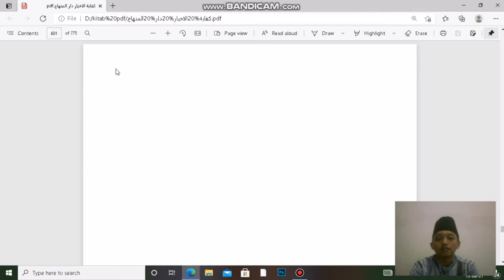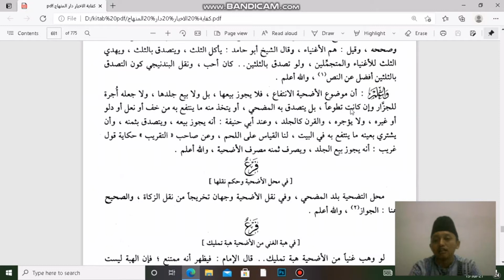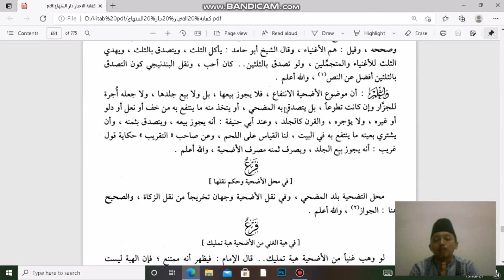hukum menjual daging dan kulit hewan kurban (kitab kifaayatul akhyaar)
Assalamua'laikum.
Vidio di atas menjelaskan tentang bagaimana hukumnya menjual daging, kulit dan tanduk hewan qurban menurut madzhab syafi'i dan abu hanifah.

diambil dari keterangan kitab kifaayatul akhyar juz 2 karangan sekh Taqiyuddin abu bakar bin Muhammad.

silahkan di simak. 🙏🙏 vidio Hukum menjual daging dan kulit hewan qurban

hastag ;
hukummenjualkulitdan daginghewanqurban